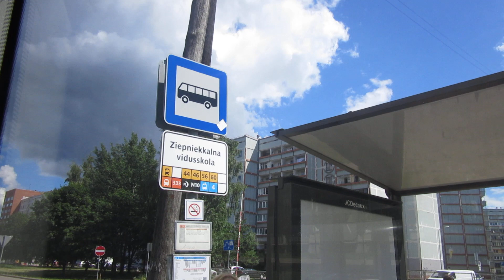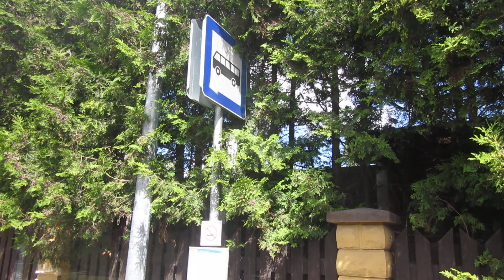[RS] Solaris Urbino 12 64224 (56. autobuss)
(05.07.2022.) Solaris Urbino 12 64224 uz Ozolciema ielas, Valdeķu ielas, Graudu ielas un Cēres ielas. 56. autobuss "Ziepniekkalns - Lāčupes kapi - Daugavgrīva".